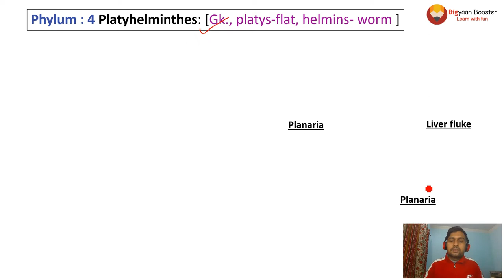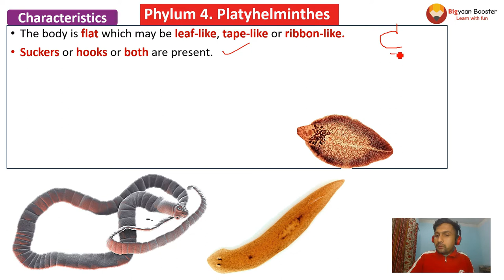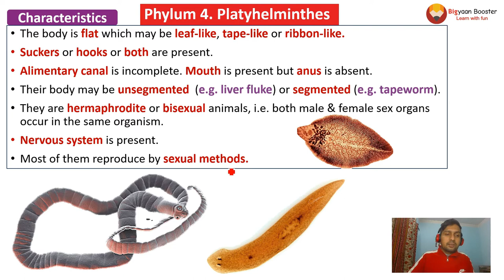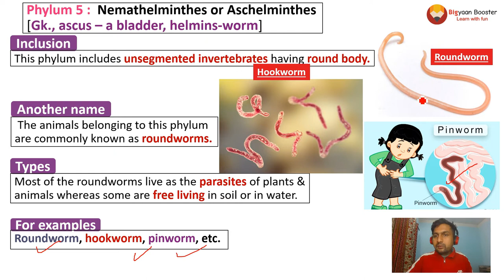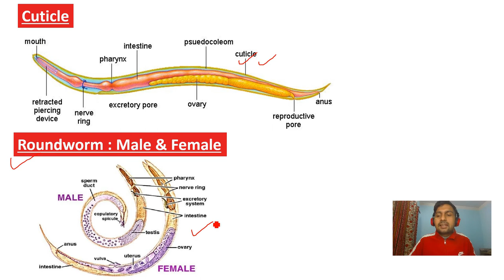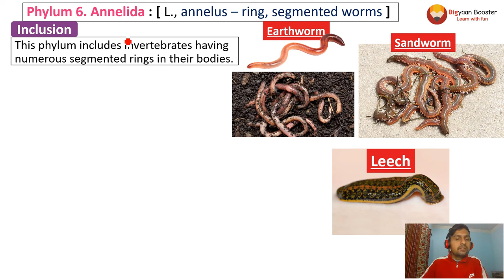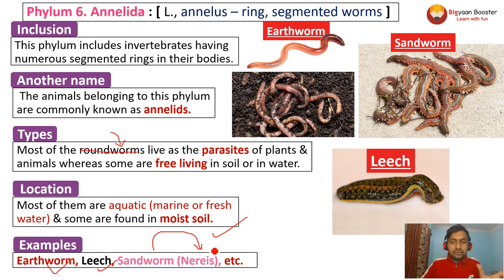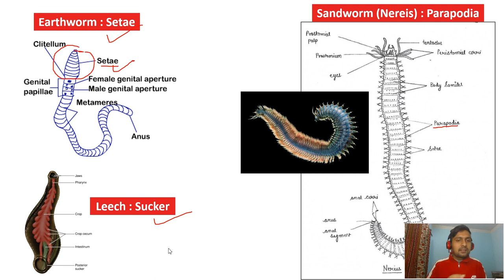Invertebrates || Part : 2 || Platyhelminthes || Nemathelminthes || Annelida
Phylum : 4 Platyhelminthes: [Gk., platys-flat, helmins- worm ]
This phylum includes invertebrates having flat body. The animals belonging to this phylum are commonly known as flatworms. Most of the flatworms are parasites of animals whereas some are free living in moist soil.
Characteristics
1. The body is flat which may be leaf-like, tape-like or ribbon-like.
2. Suckers or hooks or both are present.
3. Alimentary canal is incomplete. Mouth is present but anus is absent.
4. Their body may be unsegmented  (e.g. liverfluke) or segmented (e.g. tapeworm).
5. They are hermaphrodite or bisexual animals, i.e. both male & female sex organs occur in the same organism.
6. Nervous system is present.
7. Most of them reproduce by sexual methods.
For examples : Tapeworm, Liverfluke, Planaria, etc.

Phylum 5 Nemathelminthes or Aschelminthes : [Gk., ascus – a bladder, helmins-worm]
This phylum includes unsegmented invertebrates having round body. The animals belonging to this phylum are commonly called round worms. Most of the roundworms live as the parasites of plants & animals whereas some are free living in soil or in water.
Characteristics
1. The body is round, cylindrical, unsegmented & tapering at both ends.
2. Alimentary canal is complete with a mouth & anus.
3. Body is covered with a tough & thick cuticle.
4. They are unisexual animals, i.e. sexes are separate. Males are smaller than females.
5. Nervous system & reproductive are present.
6. They reproduce by sexual method.
Examples: roundworm, hookworm, pinworm, etc.

Phylum 6. Annelida : [ L., annelus – ring, segmented worms ]
This phylum includes invertebrates having numerous segmented rings in their bodies. The members of this phylum are commonly known as annelids. They may be free-living or parasitic. Most of them are aquatic (marine or fresh water) & some are found in moist soil.
Characteristics
1. The body is soft, elongated & cylindrical having numerous circular rings.
2. The body is covered with a thin cuticle.
3. Locomotion takes place with the help of setae (e.g. earthworm), sucker (e.g. leech) or parapodia (Nereis).
4. Alimentary canal is complete which extends from mouth to anus.
5. Excretory system & nervous system are present.
6. Sexes may be united ( hermaphrodite ) or separated ( unisexual ).
7. They reproduce by sexual method.
Examples : Earthworm, Leech, Sandworm (Nereis), etc.